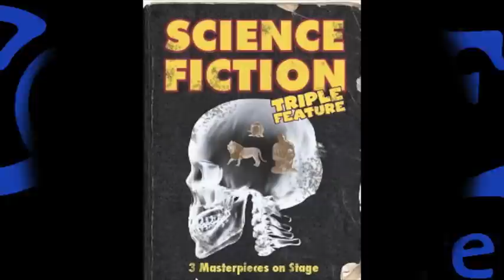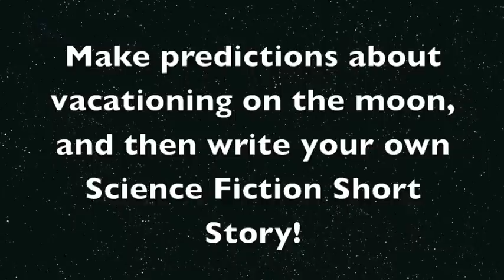"SciFi Elements" Coterie Viewtube: Science Fiction Triple Feature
Ron Megee, properties designer, provides a brief background on Sceince Fiction settings, plot lines, and themes accompanied by classic science fiction images.  Listen for original music by the composer of Science Fiction Triple Feature,  Rex Hobart!